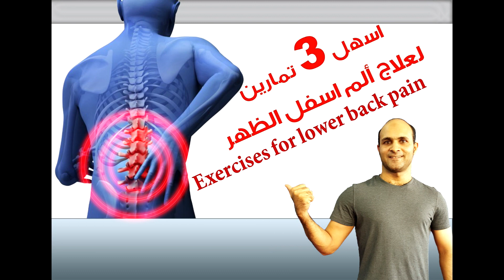3 تمارين سهلة لمريض الدسك Exercises for herniated disc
3 تمارين سهلة لمريض الدسك  Exercises for herniated disc

هذه ثلاثة تمارين سهلة ومفيدة ينصح بها لمن يعاني من الانزلاق الغضروفي (الدسك)
انشرها لمن يحتاجها